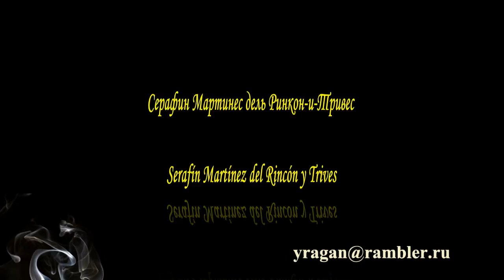Серафин Мартинес дель Ринкон-и-Тривес Serafín Martínez del Rincón y Trives биография работы